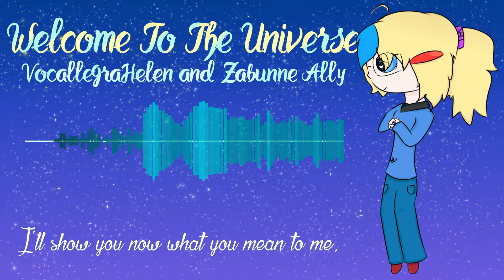[UTAU Original Song] Zabunne Ally - Welcome To The Universe [VCCV English]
Eht's mah borthday! That means it's also Ally and Anna's borthday, meaning that Ally and I are now 17 and Anna is 13! Now we can be the Dancing Queen, young and sweet, 47 bees...
The best way to celebrate our birthday is with a new song! Blimey, I haven't done one of these in a while, have I? Even better; it features Ally's VCCV English voicebank for the vocals! Hahaha, very British! :D

I also have a video for later today, so watch that, I guess. It'll have Anna's English VCCV as well! I should do more covers with her, honestly. And Mitzi! I haven't done a Mitzi song in ages!

This song is available on Bandcamp, in case you want to purchase it

Video made using ZGameEditor for FLStudio.
What a wonderful day! I can learn to drive a car now, but I don't want to. I'm far too short.
It also might be JakeNeutron's birthday today, so happy birthday to him! And if it's your birthday while watching this video, then happy freaking birthday to you!
(P.S. Lolly celebrated our birthday in my Animal Crossing village :3)